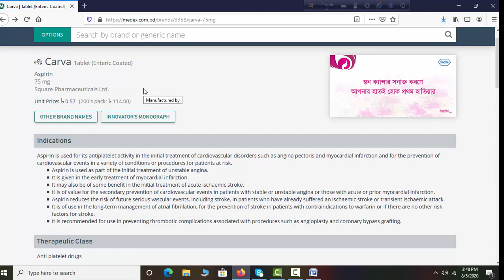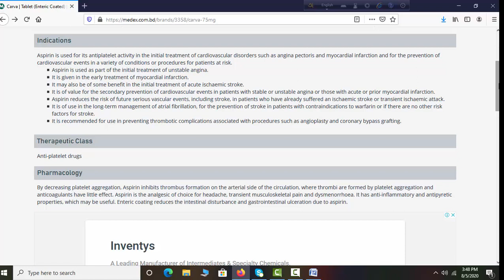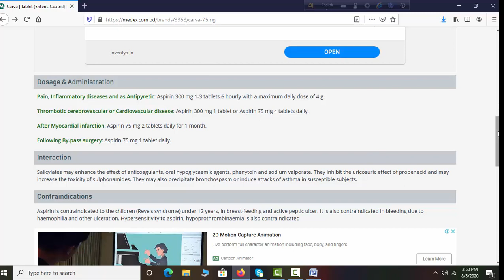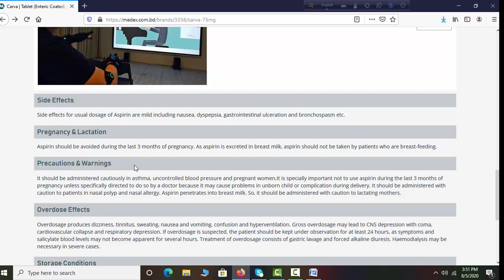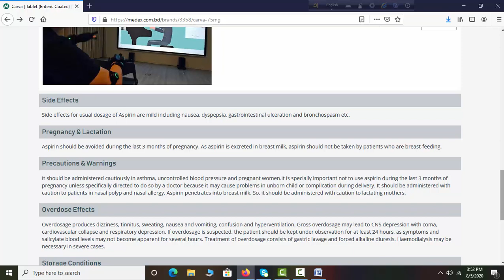Aspirin (Carva 75) - কাজ ও উপকারিতা - সেবনবিধি - বাজারমূল্য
এই ভিডিওতে Aspirin খাওয়ার নিয়ম ও গ্যাস্ট্রিক নিয়ে বিস্তারিত আলোচনা করা হয়েছে | তাই পরিপূর্ণ ধারণা পাওয়ার জন্য না টেনে পুরো ভিডিওটি দেখুন |

কোন রোগের জন্য কোন ঔষুধ খেতে হয়, কোন ঔষুধের কাজ কি- ডোজ- পার্শ্বপ্রতিক্রিয়া ,  হেলথ টিপস, মেডিক্যাল টিপস ও স্বাস্থ্য বিষয়ে আমাদের চ্যানেলে এ রকম আরো অনেক ভিডিও দেয়া আছে | আপনারা চাইলে প্লে লিস্ট থেকে প্রয়োজনীয় ভিডিওগুলো দেখে নিতে পারেন |

*** এছাড়া আমাদের সাথে আপডেট থাকার জন্য আমাদের ফেসবুক পেইজটি লাইক করে সাথেই থাকুন |

[যে কোন ঔষধ গ্রহণ করার পূর্বে অবশ্যই একজন বিশেষজ্ঞ ডাক্তারের পরামর্শ গ্রহণ করা উচিত । এই চ্যানেলের ভিডিও দেখে আপনারা কখনোই ঔষধ সেবন করবেন না । আমরা শুধুমাত্র Medicine বা ঔষধ সম্পর্কে আপনাদের প্রাথমিক ধারণা দিতে চেষ্টা করছি । এরপরও কেউ যদি নিজে নিজে ঔষধ গ্রহণ করে থাকেন তবে কোন প্রকার দায়ভার এই চ্যানেল নিবে না | ]